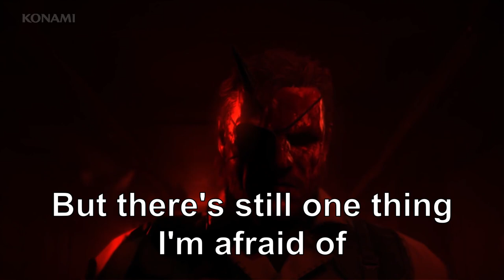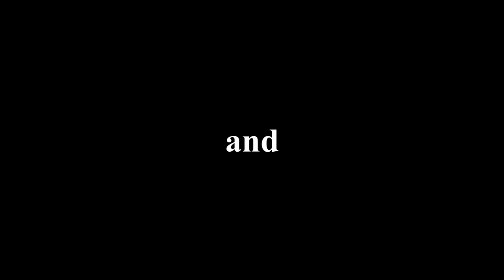haachama social credit arc 2 | Official Trailer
Игнорировать, не любить китайский партия -1000000 кредит, 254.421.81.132